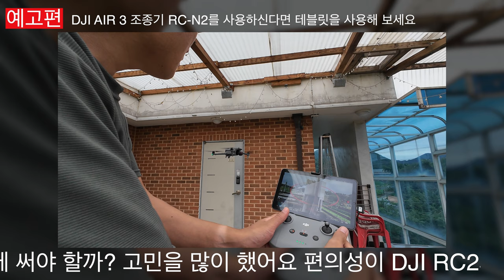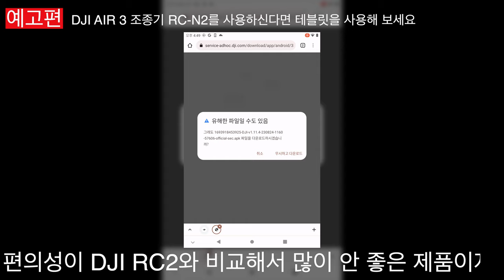DJI AIR 3 드론 낚시 #05 드롭 장치 실험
2차 편집 또는 퍼나르기 또는 링크 악의적이지만 않다면 다 괜찮습니다

ㅡㅡㅡㅡ

1. 바라던드론 구독자 모임입니다.
2.공지 확인 및 투표 참여 하셔야 합니다.
3.최대 인원은 100명입니다. (가득 차면 못들어가요)

ㅡㅡㅡㅡ

바라던 장비

백팩고프로마운트
윈드가드
ㅡㅡㅡㅡ